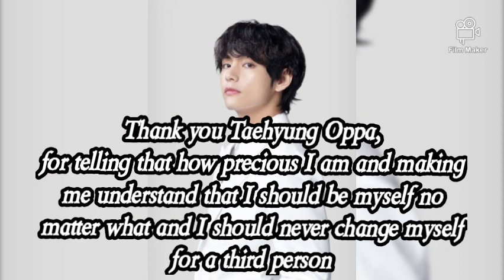Happy Rakshabandhan Everyone